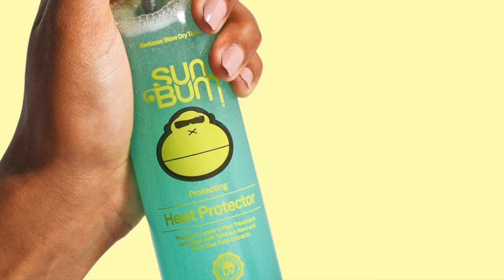Maria Hinojos, Guionista de Series y Películas nos cuenta del BTS de su carrera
En este episodio Maria nos cuenta cómo llego a convertirse en una de las TOP guionistas de Mexico trabajando en increíbles producciones y de qué se trata este proceso de escribir guiones para series y películas.

No te la pierdas que además nos comparte inspiring thoughts acerca de lo importante que es romper con creencias limitantes y abrirnos a las posibilidades que nos rodean.